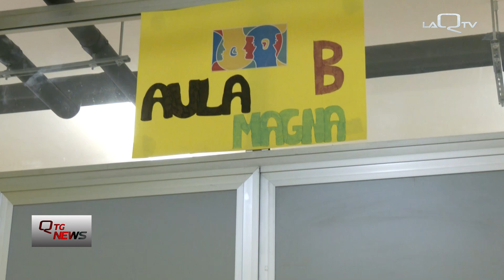ABRUZZO: PERSONALE ATA SOLO 292 IMMISSIONI SU 811 POSTI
LA FLC CGILABRUZZO MOLISE FA SAPERE IN UNA NOTA CHE LE IMMISSIONI IN RUOLO PER IL PERSONALE ATA NELLE PROVINCE ABRUZZESI E' NETTAMENTE INFERIORE RISPETTO AI POSTI DISPONIBILI. SARANNO STABILIZZATE SOLO 292 FIGURE PROFESSIONALI A FRONTE DI UNA DISPONIBILITA' DI 811 POSTI